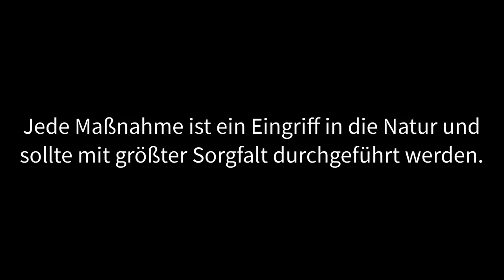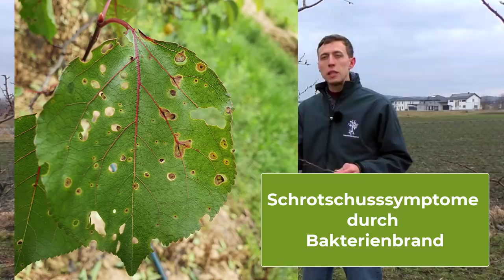Obstgarten im März - Bäume pflanzen, Kann man Obstbäume noch schneiden? Pflanzenschutz im Frühjahr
Der März ist eine hervorragende Zeit um Obstbäume zu pflanzen!

Sobald man seine Bäume erhalten hat, sollte man diese gleich ins Wasser stellen. Mindestens für 24 Stunden, aber sie können auch bis zu einer Woche darin bleiben. Man stellt nicht nur die Wurzeln ins Wasser, sondern kann auch den Stamm ins Wasser legen.

Nachdem die Bäume im Wasser waren, schneidet man die Wurzeln um 1 - 2 cm zurück.

Die Krone der Bäume wird stärker zurückgeschnitten. Wir empfehlen bei Kernobst 1/3, bei Steinobst 1/2 und bei Pfirsichen die Krone sogar um 2/3 zurückzuschneiden. Auch der Mitteltrieb sollte angeschnitten werden.

Nach der Pflanzung sollte der Baum noch eingegossen werden, damit sich die Erde zu den Wurzeln setzen kann und ein guter Wurzelschluss entsteht.

Obstbäume können das ganze Jahr geschnitten werden, man sollte aber wissen wie der Baum darauf reagiert. Wenn man nach dem Austrieb bis zur Blüte schneidet, bremst man das Wachstum stärker als bei einem Winterschnitt in der Vegetationsruhe. Ich würde nicht empfehlen nach der Blüte zu schneiden wenn es vermeidbar ist, weil durch einen Schnitt nach der Blüte der Ertrag verringert deutlich verringert werden kann.

Sobald die ersten Bäume in die Blüte gehen, können Infektionen mit Monilia auftreten. Um Infektionen vorzubeugen werden im konventionellen Anbau Mittel wie z.B. Teldor, Signum oder Switch empfohlen. Im biologischen Anbau werden gerne Kupfer und Mittel auf Kaliumhydrogencarbonat - Basis eingesetzt wie z.B. z.B. Kumar, VitiSan oder Armicarb.

Eine Kupferbehandlung im Stadium der beginnenden weißen Knospe kann auch eine gute Wirkung gegen Pseudomonas syringae (Bakterienbrand) erzielen.

Mit einer Kupferbehandlung vor der Blüte können auch andere Schädlinge wie der Pflaumenblattsauger oder der Steinobstknospenstecher mit behandelt werden. Der Pflaumenblattsauger ist ein Überträger von Phytoplasmosen wie ESFY.

im Jahr 2021 war Ende Februar der ideale Zeitpunkt für eine erste Kupferbehandlung gegen die Kräuselkrankheit bei Pfirsichen und Nektarinen. Vor weiteren Niederschlägen werden wir noch einmal behandeln. Solange keine Niederschläge vorhergesagt sind, sollten alle  Infektionen gut abgedeckt sein.

Für eine Austriebsspritzung ist es bei uns Anfang März noch zu kalt. Damit diese wirkt sollte es zumindest 2-3 Tage nach der Behandlung unter Tags +15 °C haben und keine starken Fröste vorhergesagt sein. Die Austriebsspritzung wird mit Ölpräparaten gegen am Baum überwinternde tierische Schädlinge durchgeführt.

Bei allen Pflanzenschutzmaßnahmen immer die nationalen Zulassungen und Aufwandmengen beachten!

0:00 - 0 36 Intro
0:36 - 5:37 Tipps zur Pflanzung von Obstbäumen
5:37 - 7:56 Kann man noch Obstbäume schneiden?
7:56 - 9:07 Monilia 1
9:07 - 9:50 Disclaimer
9:50 - 12:13 Monilia 2
12:13 - 13:09 Pseudomonas
13:09 - 13:26 ESFY
13:26 - 14:18 Kräuselkrankheit
14:18 - 16:12 Austriebsspritzung
16:12 - 16:45 Disclaimer